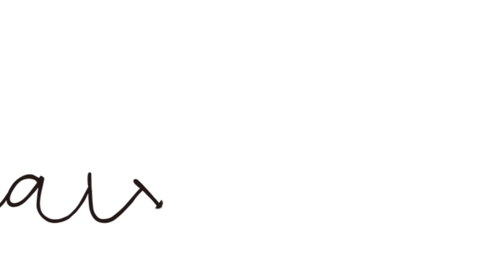Dia de vacinar o bebê: 5 dicas para vocês sofrerem menos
Hey gente linda!
Dia desses a Maluzinha tomou as vacinas de 1 aninho e eu aproveitei os sentimentos a flor da pele e a memória para compartilhar com vocês um pouco do meu aprendizado com o momento da vacina durante este ano que passou.

Beijo grande,
Manú Sousa